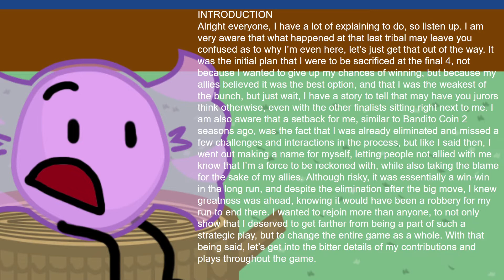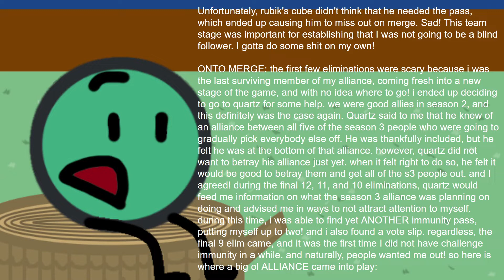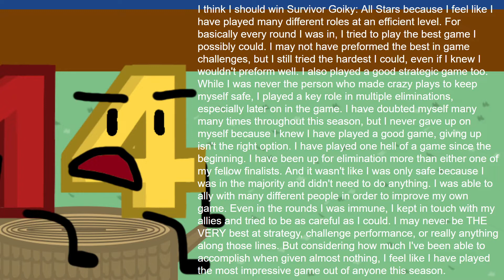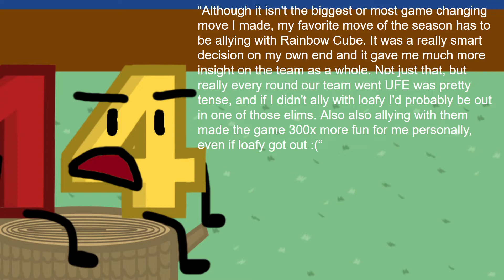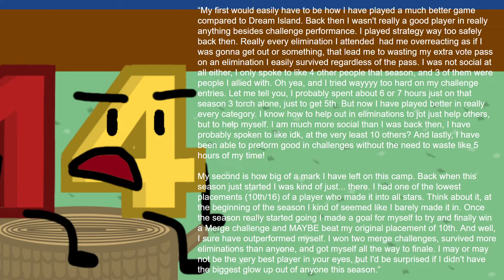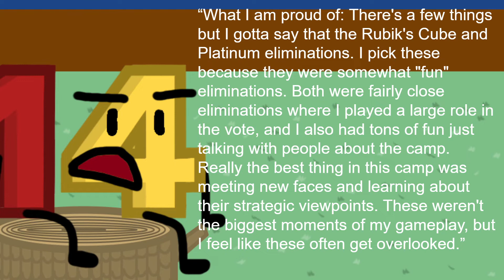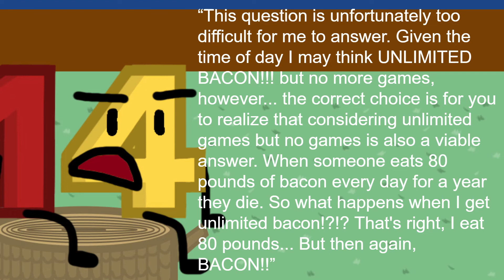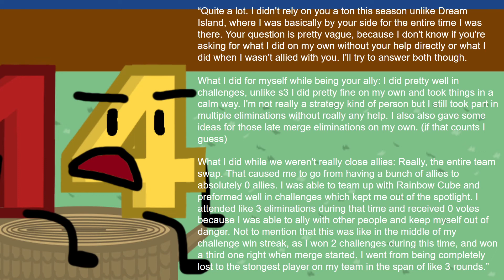Survivor: Goiky All-Stars (Finale Part 2)